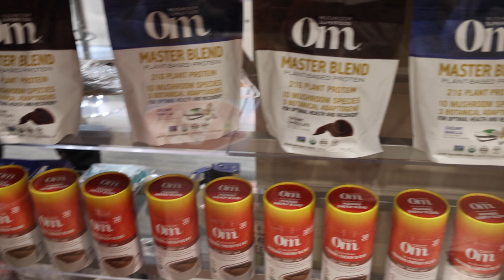Om Mushroom Superfood at Expo East 2022: Mushrooms That Taste GOOD?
Although some people might be averse to drinking mushrooms, Om is quick to dispel this fungi-phobia. Om Mushroom Superfoods has a wide variety of functional mushroom products, ranging from shroomy lattes to hot chocolate to protein powder. As Founder Sandra Carter told us, Om grows 11 varieties of mushrooms, including chaga, lion’s mane, reishi, and cordyceps, which are linked to better sleep, mood, and cognitive, immune, and gut health. Om-mazing!